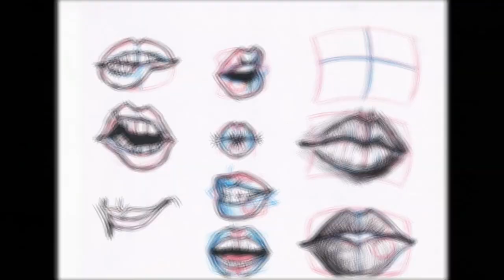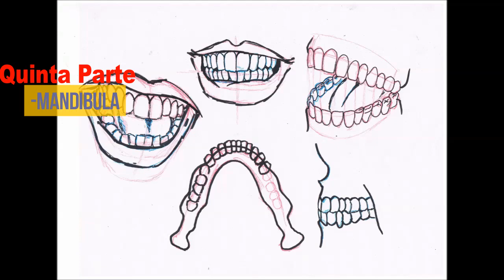Aprende a dibujar LABIOS, guía completa paso a paso desde cero.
Todo lo que se pueda dibujar, comics, anime, etc. Hago retos, dibujo rápido y hasta pinturas. Trabajo mucho, así que puedes esperar bastante contenido en este canal.

Everything that can be drawn, comics, anime, etc. I do challenges, quick drawing and even paintings. I work a lot, so you can expect a lot of content on this channel.

Un curso más de esta serie de videos para aprender a dibujar.
En esta ocasión te enseñare la forma que yo utilizo para dibujar labios y sonrisas.
Aprenderás desde las formas básicas, como dibujar en tercera dimensión y a dar acabados realistas.